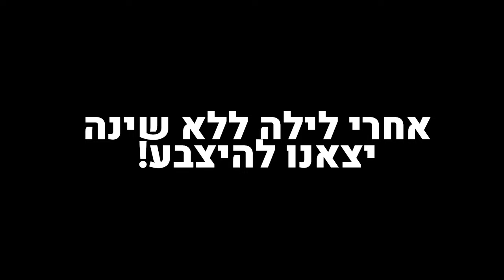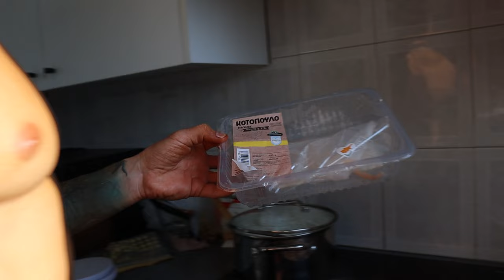טסתי לקפריסין לתחרות פיתוח גוף טבעי | SHOW DAY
מכריז פה על עוד 2 תחרויות בסוף חודש ספטמבר...שיעלו גם הם לפה!
לקניית החלבון באתר של אלפא:
תשתמשו בקוד הנחה שלי: shaun5